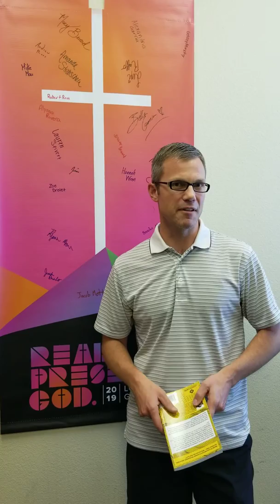High School Small groups 10/6/19